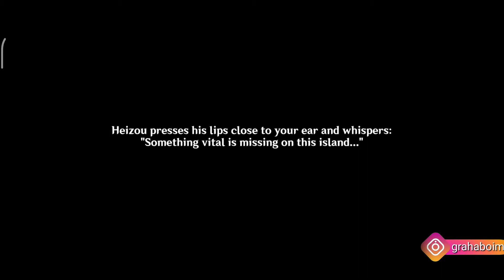Genshin Impact 2.8 Version - Shikanoin Heizou Hangout Events: Trap Em by Storm (Full Gameplay)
🔴 New Information
Mihoyo Decrease Size Of Genshin Impact 2.7 Ver & I User 64Gb Potato phone Still Can Playing I am very happy 😆✌🙏

🔴 NEW INFORMATION
New Genshin Impact 2.7 Additional Download In Play store/apple Store Size 169Mb (Server maintenance)

until Reach 1 Million Views!!!
and
I hope you get Yelan C6
Have a nice day :)
good luck

🔴Genshin impact 2.5 New Events
Of Drink A Dreaming, Bartender events
 (Full gameplay walkthrough) Update Everyday

please help
because I don't have a job/Money during the pademic in Indonesia
just play & Create content of genshin impact all night long
to make a Money for my life and family

I am the man playing
Genshin impact With potato phone
All day all night long

until 100,000 on this month

🔴Genshin Impact - All
Zhongli location After lantern Rite Festival

🔴Genshin Impact - Oceanic Defender
Gameplay walkthrough

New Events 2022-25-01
🔴Genshin impact 2.4 Fleeting colors in Flight
Full Gameplay walkthrough

🔴Genshin impact - Windtrace Events
(hide and seek)

🔴 Genshin Impact
A Study in potions Events challenge
(gameplay walkthrough)

🔴Genshin Impact - Hereafter World quest

New Events 24/12/2021
🔴Genshin Impact - Energy Amplifier Fruition & Deceitful Domain Challenge, Full Gameplay walkthrough

🔴Genshin Impact Guide - Traveler's Pictures Book Web Event Gameplay walkthrough

Genshin impact 2.3 New Events: Shadows Amidst Snowstorms Gameplay

Genshin impact 2.3 new Gameplay walkthrough

Genshin Impact - Moonlight Merriment Events challenge Gameplay Playlist (Update Everyday)

until to Reach 1 million Views in this Month
🔴Genshin Impact 2.1 Update - Kaedehara Kazuha, Lumine & Yae Miko Vs Ei Baal (Raiden shogun) Cut Scene

🔴 Genshin Impact 2.1 Baal Raiden shogun Killing La Signora (Cut scene)

Genshin Impact - Sangonomiya Kokomi story Dracaena Somnoleta Chapter Full gameplay

Genshin Impact - Barbara Feat The kid Laroi Justin Bieber Stay Dance
(In the bottom of liyue harbor)

🔴 Genshin Impact Fishing Guide Gameplay